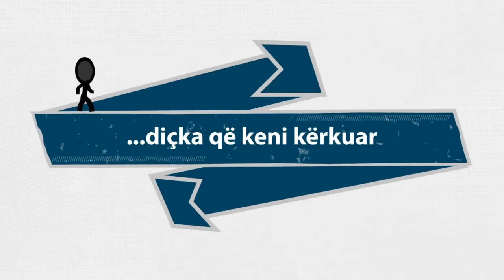Pozita e Jusufit alejhi selam te Allahu!!